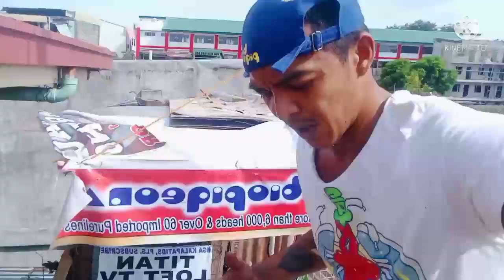NALASON ANG MGA ALAGA NI TITAN NG GALING KALAWAKAN NAG LULUKSA ANG MGA ITI